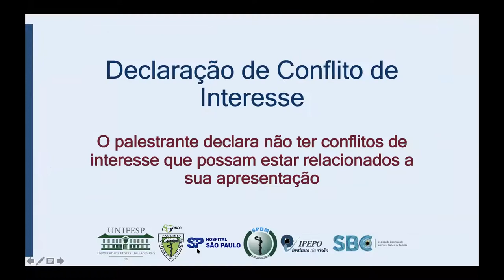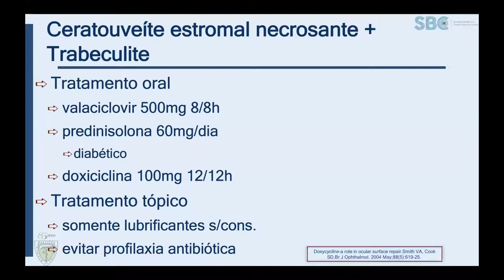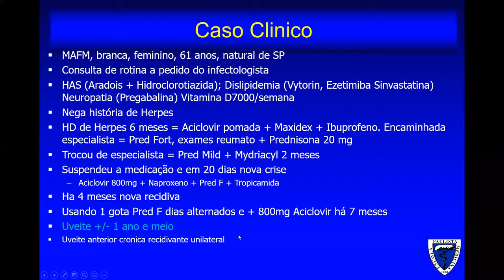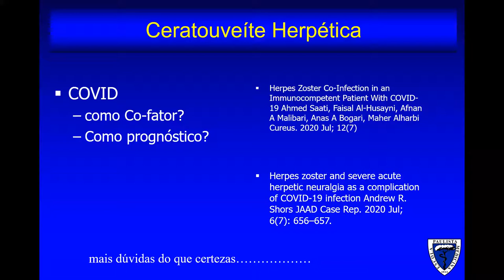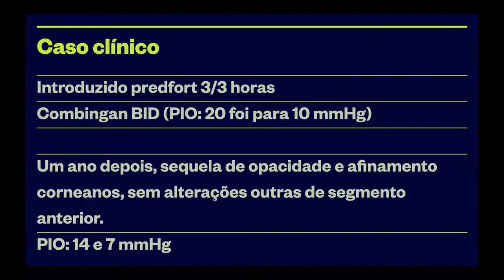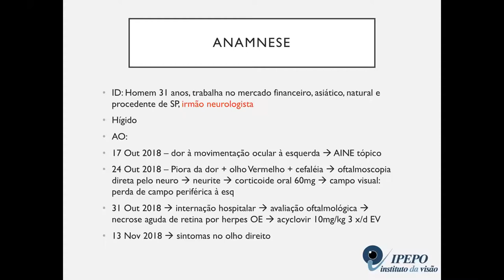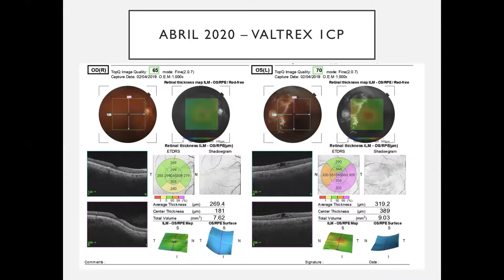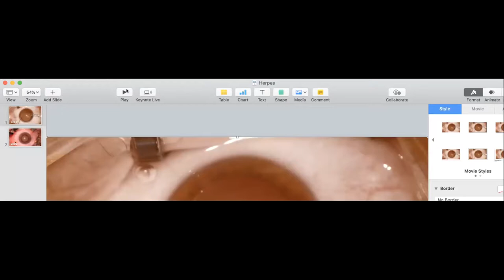Webinar Herpes na Oftalmologia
Ontem, 22/07, aconte eu o webinar do Instituto da Visão - IPEPO com o tema "Herpes na Oftalmologia".

Confira o encontro na íntegra.